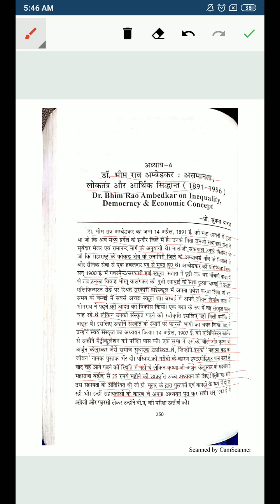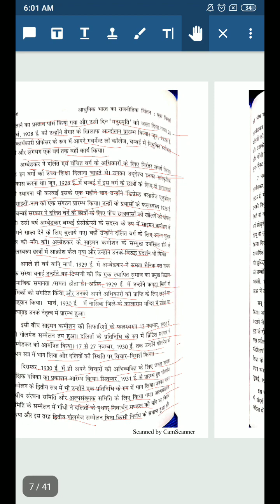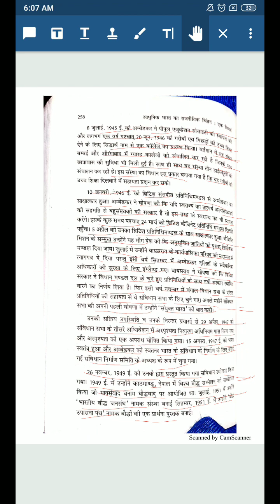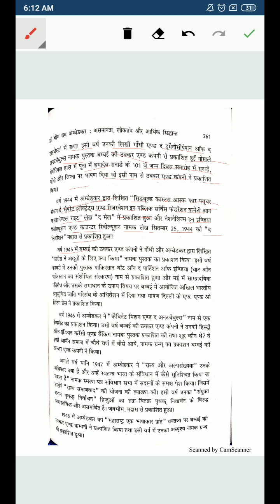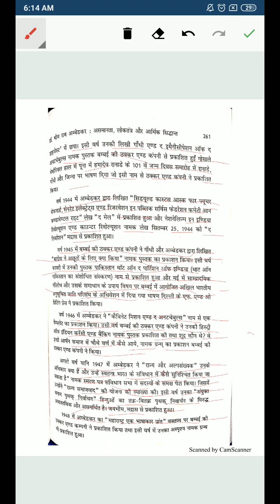Dr. Bhim Rao Ambedkar part 1